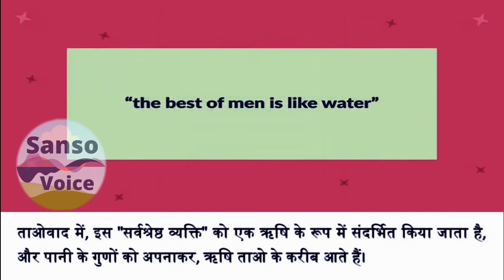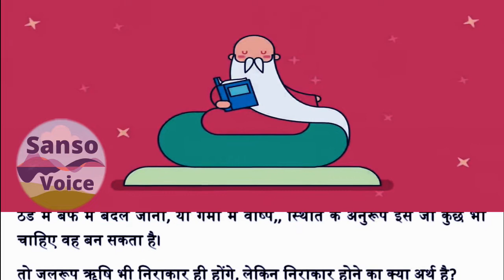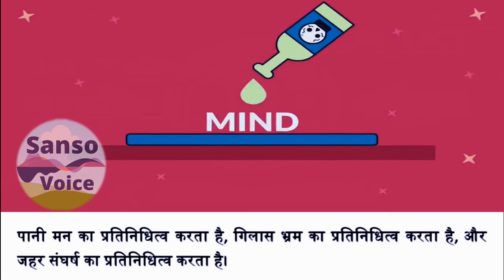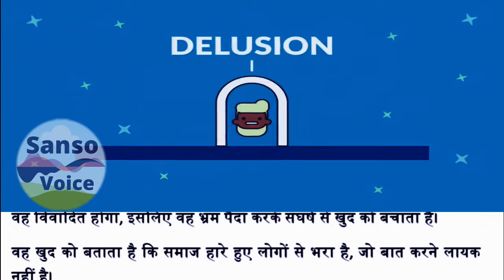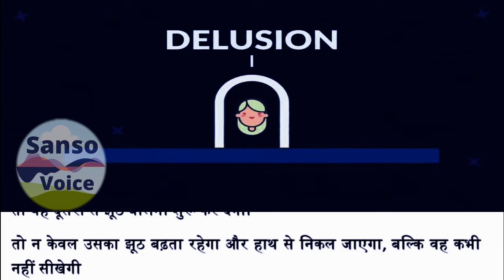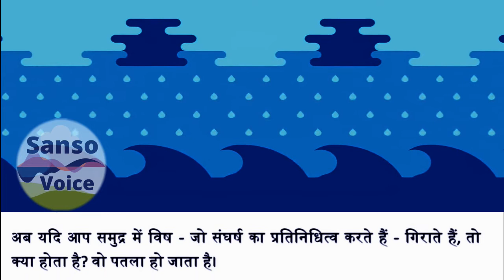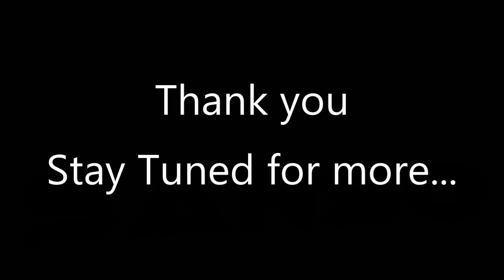ताओ और महासागरीय मन - The Oceanic Mind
ताओ ते चिंग में, लाओ त्ज़ु ताओ की तुलना पानी से करता है।

पानी जीवन दे सकता है, किसी भी कंटेनर के अनुरूप हो सकता है, किसी भी बाधा के आसपास बह सकता है, पहाड़ों को नष्ट कर सकता है, शहरों को नष्ट कर सकता है, साफ कर सकता है, चंगा कर सकता है, सबसे निचले और उच्चतम स्थानों की यात्रा कर सकता है, आसानी से और कुशलता से आगे बढ़ सकता है, और परिस्थितियोंके अनुसार बर्फ, पानी या वाष्प में बदल सकता है।

और ताओ ते चिंग के एक अनुवाद में, अध्याय 8 में, लाओ त्ज़ु कहता है, "सबसे अच्छा आदमी पानी की तरह है।"

ताओवाद में, इस "सर्वश्रेष्ठ व्यक्ति" को एक ऋषि के रूप में संदर्भित किया जाता है, और पानी के गुणों को अपनाकर, ऋषि ताओ के करीब आते हैं।

Voiceover: Aakash & Siddhi
music credits - Youtube library - french fuse